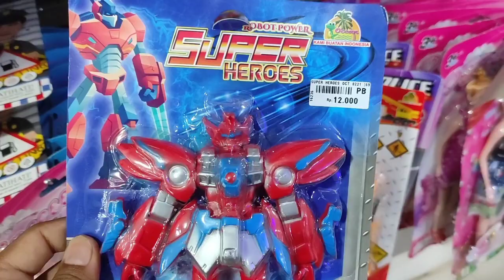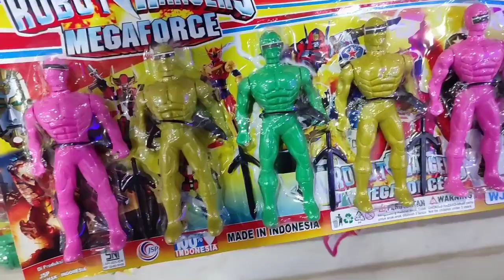Membeli Ultraman & Super Hero Di Supermarket, Ultraman Zero, Ultraman Nexus #63